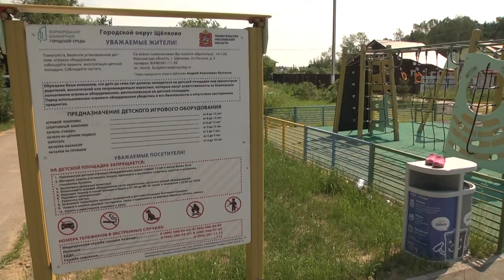Новые детские площадки появились на территории городского округа Щёлково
В этом году в рамках программы губернатора Подмосковья Андрея Воробьева в городском округе Щёлково открылось сразу несколько новых детских площадок. Две из них осмотрел депутат Мособлдумы Николай Черкасов, также пообщавшись с жителями.